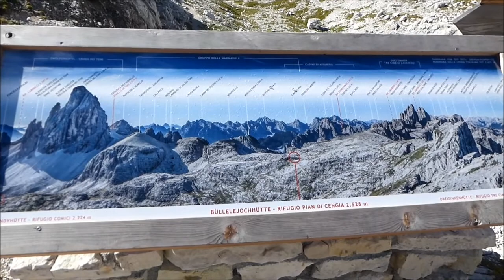Rifugio Pian di Cengia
9/9/2014, a much needed break at Rifugio Pian di Cengia.

The following is my Dolomites itinerary --
9/7/2014 (Sunday)
Fly into Venice, Italy
Overnight in Mestre

9/8/2014 (Monday)
AVTO bus from Mestre to Cortina d'Ampezzo (2.5hrs)
DolomitiBus #31 from Cortina d'Ampezzo to Rif Auronzo (1hr)
Hike from Rif Auronzo to Rif Locatelli (2hrs, clockwise via 105), check in
Hike Sesso di Sesto (1hr)
Overnight in Rif Locatelli

9/9/2014 (Tuesday)
Loop-hike to Rif Pian di Cengia and back (4hrs, counter-clockwise via 101/104/107/101), plus summiting Crode Fiscaline (1hr)
Hike from Rif Locatelli to Rif Lavaredo then Rif Auronzo (1.5hrs, clockwise via 101)
DolomitiBus #31 from Rif Auronzo to Cortina d'Ampezzo then Passo Falzarego (1.5hrs)
Funivia Lagazuoi up to Rif Lagazuoi (0.5hr), check in
Overnight in Rif Lagazuoi

9/10/2014 (Wednesday)
Loop-hike to Rif Giussani and back, circling the Tofane Group (8.5hrs, counter-clockwise via Forc. Col dei Bos)

9/11/2014 (Thursday)
Hike Galleria del Lagazuoi down to Passo Falzarego (2hrs, some via ferrata)
Hike to Rif Averau then Rif Nuvolau (2hrs), check in
Hike to Ra Gusela and back (1hr45min, some via ferrata)
Overnight in Rif Nuvolau

9/12/2014 (Friday)
Hike down to Cinque Torri, Rif Scoiattoli then Passo Falzarego (2hrs)
SAD bus #465 to La Villa (30min)
Hike to Rif Gardenaccia (1.5hrs, including riding ski lift at the beginning)
Hike to Ciampani then Rif Puez (3hrs), check in
Overnight in Rif Puez

9/13/2014 (Saturday)
Hike from Rif Puez to Furc. Forces de Sieles then Rif Pieralongia (3hrs)
Hike to Seceda (1.5hrs)
Seceda Lift down to Ortisei (40min)
SAD bus #170 to Bolzano via Castelrotto (1hr15min)
Trenitalia out of Bolzano to continue my journey